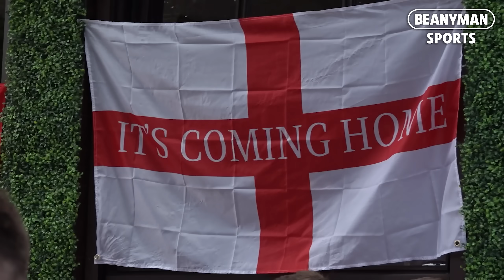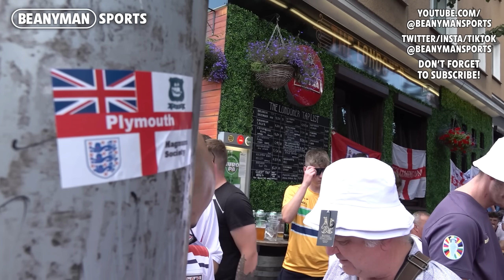England fans heavily outnumbered but LOUD AND PROUD in Dortmund ahead of Netherlands Euro semi-final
England fans are heavily outnumbered by their Dutch counterparts as the two sides meet in the semi-finals of Euro 2024 in Dortmund

They talk about being heavily outnumbered by the Dutch fans, what they expect the atmosphere to be like in the stadium and how they see the game going.

Speakers are Steven from Middlesbrough Piers from london Harry newcastle Noah Isle of Wight Rod, Kate, Emma and Owen, Eastrington JP, Bren and Alex, York Jack from Dartford.